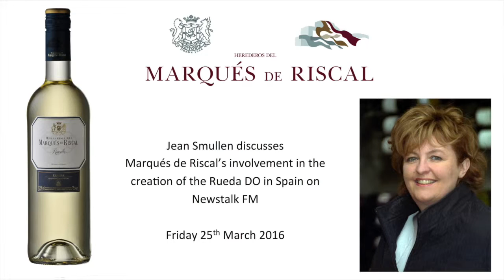Marqués de Riscal & the Rueda DO on Newstalk FM, Friday 25th March 2016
Jean Smullen explains Marqués de Riscal's role in establishing the Rueda DO in Spain